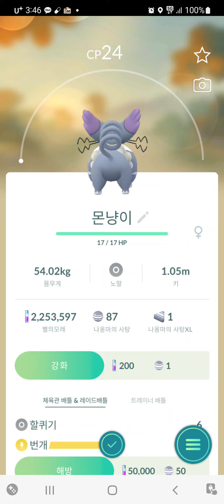거북이1호의 포켓몬고(찌르꼬,몬냥이 잡기)